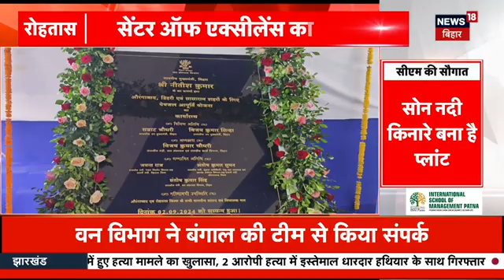Upendra Kushwaha on Tejashwi Yadav Yatra : तेजस्वी यादव की यात्रा पर उपेंद्र कुशवाहा ने साधा निशाना